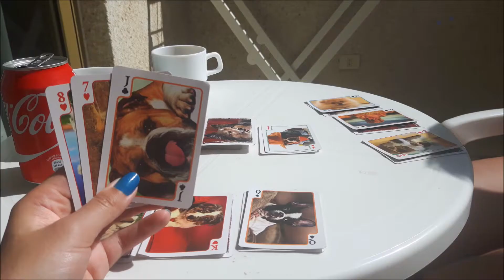Silje Erika - Tenerife Mai 2016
Noen klipp fra turen til Tenerife med mamma i Mai 2016.

Intromusikk: Sing2guitar - say something